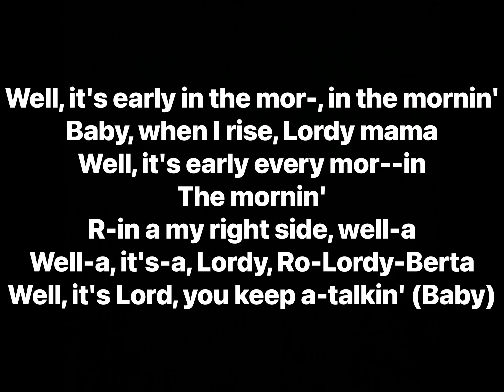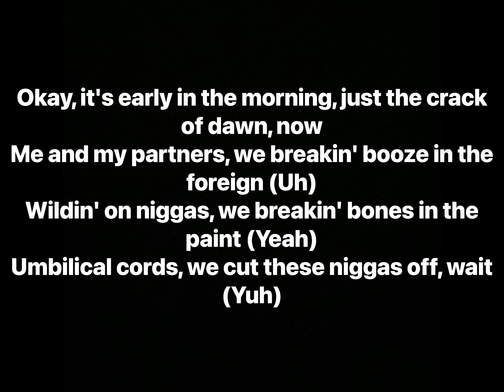$NOT - ROADRUNNER + (Lyrics)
Artist: $NOT
Album: - TRAGEDY +

Track Info: ROADRUNNER +, the fifth song off of $not’s debut album - TRAGEDY +, follows in the Chipmunk Soul style heavily popularized by artists like Kanye West. $not takes a more aggressive cadence than he is typically known for, bouncing off the beats of this laidback sample.

Producer: Kujobeats, Nayz
Writers: $NOT, Kujobeats, Nayz
Label: 300 Entertainment

Samples:
Alan Lonax - Early in the Mornin'

Sampled in:
Mike Dimes - Intro